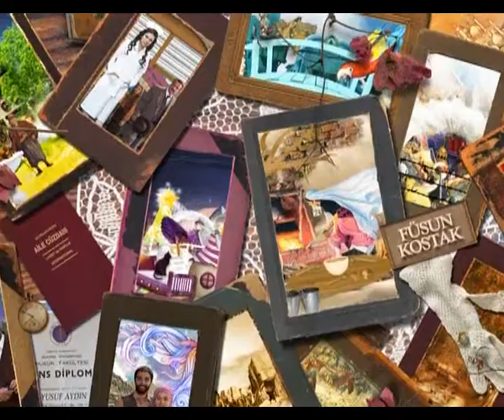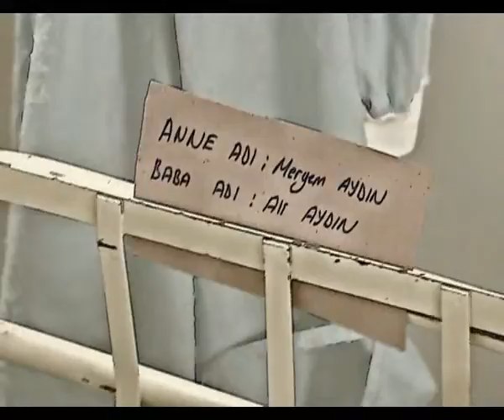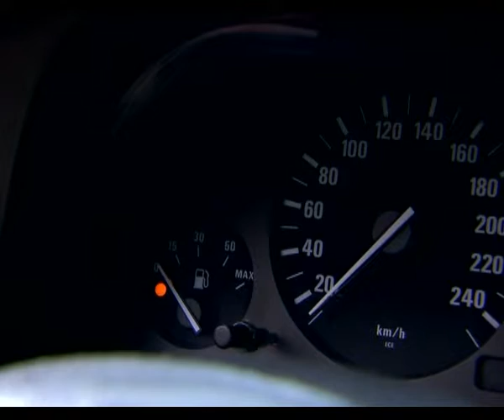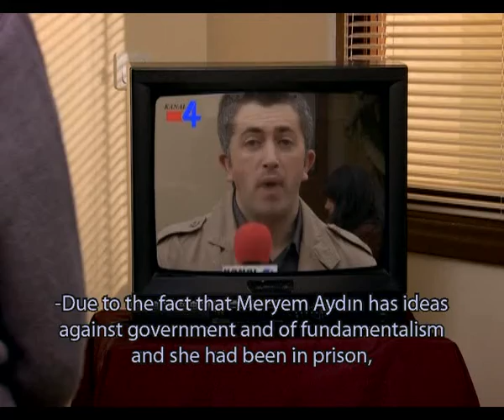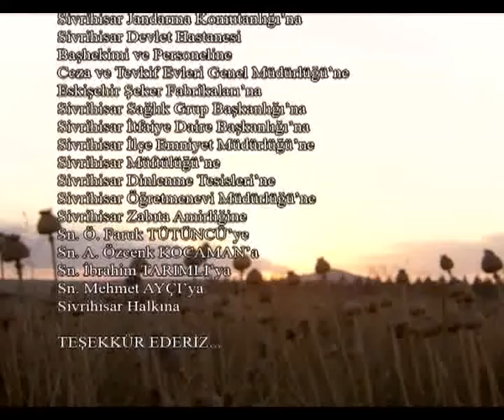AUTUMN ROSES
29 X 80'
2011

It's the most plain and pure story of the country where the white and the black, the good and the bad, downtrod and cruel has jumbled up and all the swords are drawn and the fight has started recklessly, boldly and with no gratitude felt because where the roses faded in autumn, they'll be blossoming with spring.

The story start in September 1980 when there was military coup in Turkiye. A life where Kara family's been supported by the coup capital and Aydın family tries to live and earn their life honestly; their lives meet in a small town. Aydın family and the poor downtrod people of the town is facing with a great tragedy at the end where the tragedy of them becomes feast for Kara family but the heroine of our story Meryem Aydın had struggled to keep her children save away from all the great destructions she had lived and moved to İstanbul. Kara family has moved out to Istanbul as well to proven their strength and wealth by the help of military coup and the two family will meet there once again. The duration that takes 1980 to February 28th military coup will be told schatten in the controversy, love, life struggle, fray of power and war of downtrod and cruel between Kara & Aydın families.